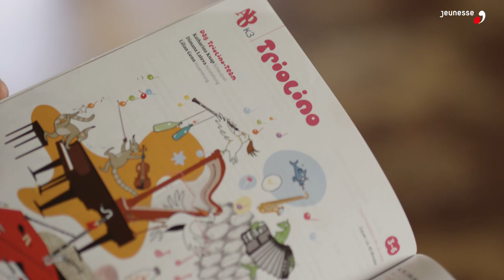Jeunesse Programm Wien 2021|22